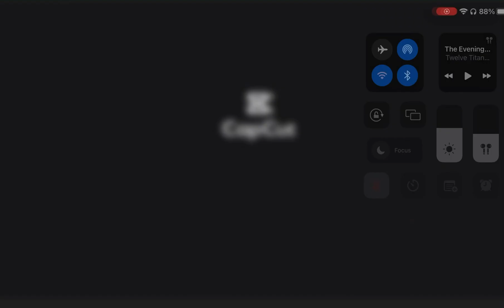Star Wars | Light em up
This is the full video that I made with the @zzach_z
Hope you like this full version!
Credits to lucasfilm and Disney.